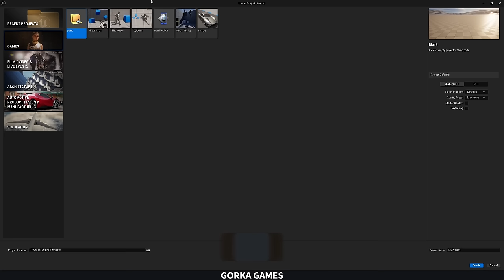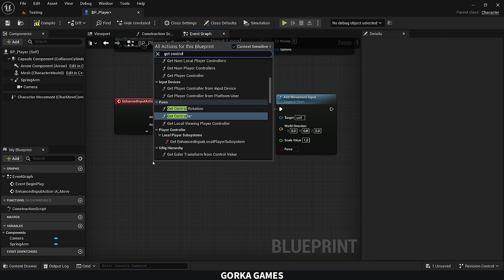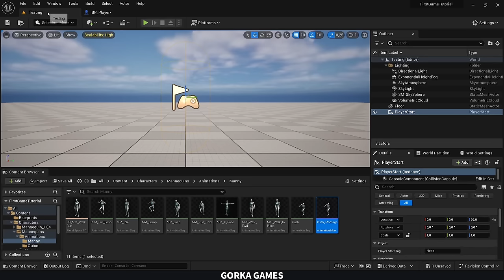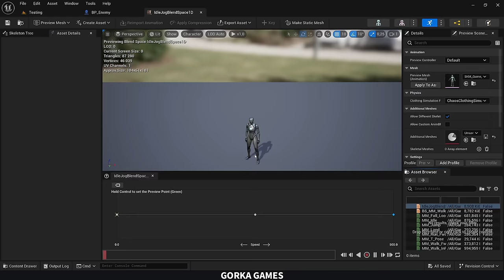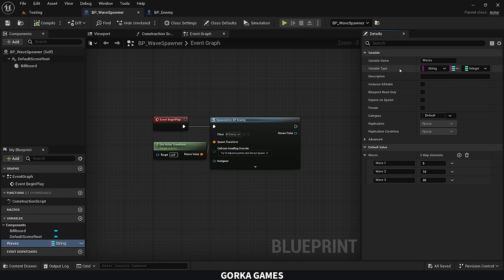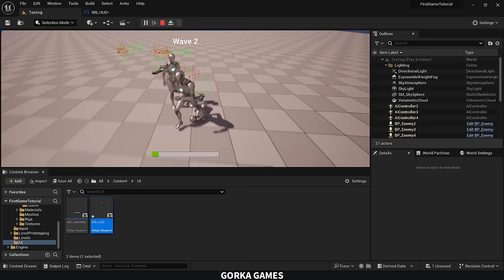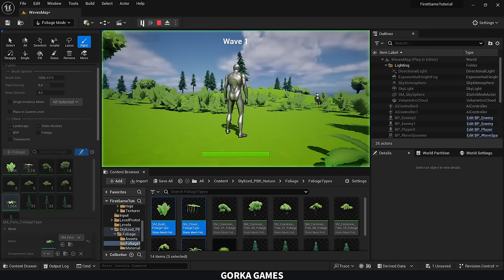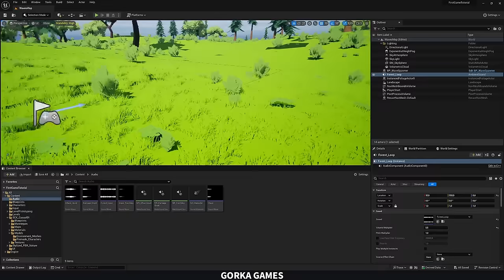How to Make Your First Game in Unreal Engine 5 in 2024 - Full Course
Hello guys, in this quick and simple tutorial we are going to learn how to make your very first game in Unreal Engine 5

0:00 - Intro
0:28 - Project Creation
1:24 - Editor Interface
3:58 - Project Cleaning Up
5:49 - Game Mode and Player Blueprints
11:28 - Player Input
16:49 - Player Movement
23:05 - Character Animations
29:41 - Attack
45:35 - Damage System
53:22 - AI Enemy
1:10:27 - Wave Spawner
1:24:25 - UI
1:37:55 - Sounds
1:45:13 - Environment Level
2:00:10 - Character Asset
2:10:19 - Outro